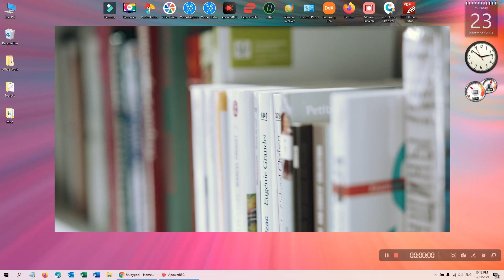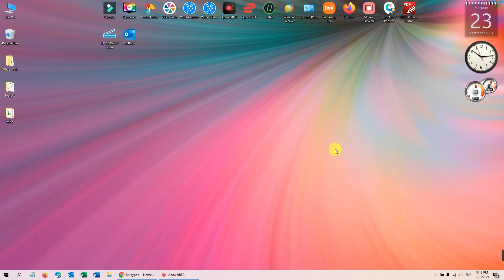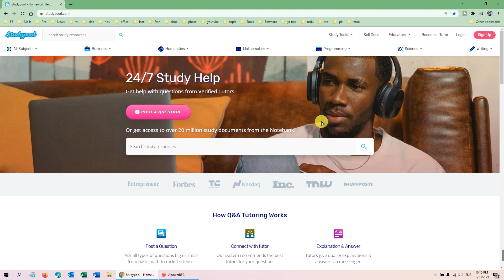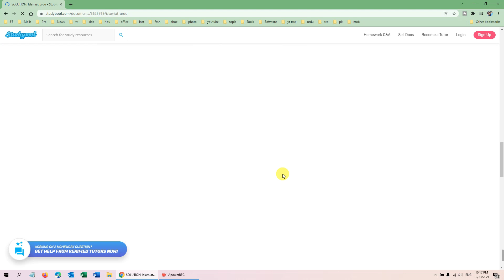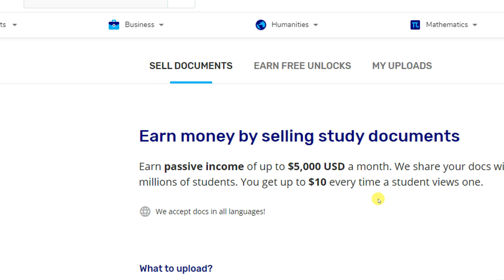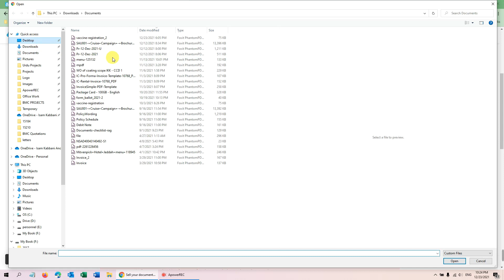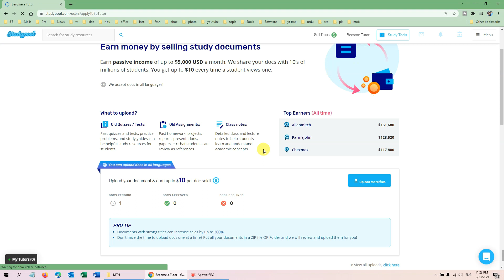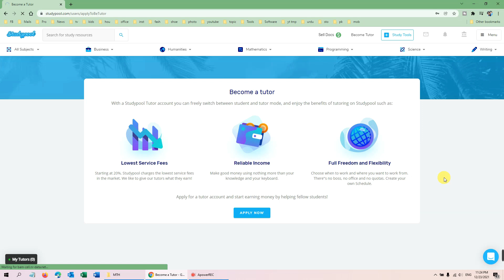Scan and Sell Your Books, Papers, Notes, Handouts, & Earn Up to 5000$ Per Month | MYFI TECH URDU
Welcome to MYFI TECH URDU and I am Fiaz Ansari

if you are looking for 100% authentic website to earn money so this is for you and you can earn money up to 5000 $ by scanning and selling your own books, notes, exam papers, handouts, etc... you are a book seller scan books and earn money. this is not a fake website its 100% original website and give money.